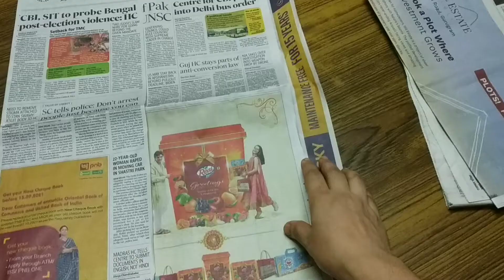Simple hacks and tricks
simple trick, hacks and tips

Ghar or kitchen ke simple hacks and tricks
Trying these tricks will also save your time and you can do more work in less time.

NOTES-

(1) Keep changing the paper of the box of curry leaves when moisture comes.

(2) If pomegranate is sore and bad then do not try this trick( If the bad pomegranate is done with such a trick, then the seeds of bad and good pomegranate get mixed, which becomes very difficult and laborious work to sort out).

(3) If lemon juice of green chilies is added to the vegetable or lentils, then the taste of lentils and vegetables increases.

(4) If the boiled corn kernels are leftover, then take them out and keep them frozen in a zip lock bag.  You can prepare dumplings from it.

(5) If packing lehenga, then make separate pack of blouse, dupatta and lehenga( By doing this way, they will not rub against each other and will be safe for a long time).